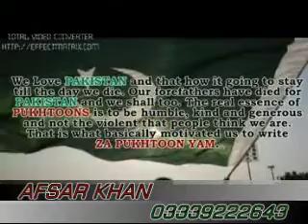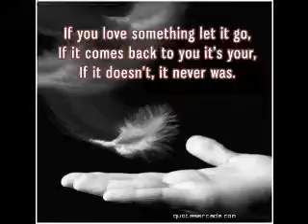ACADEMY OF KHYBER SHANGLA STUDENT.mp4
ACADEMY OF KHYBER SHANGLA BY YOUSUFZAI NETWORK
FROM SHANGLA